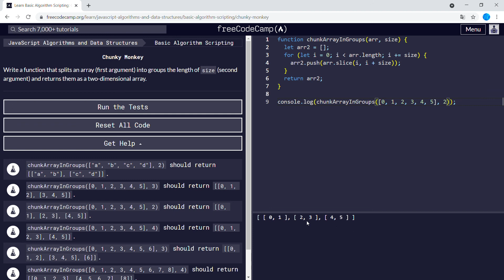Basic Algorithm Scripting (16/16) | Chunky Monkey | freeCodeCamp